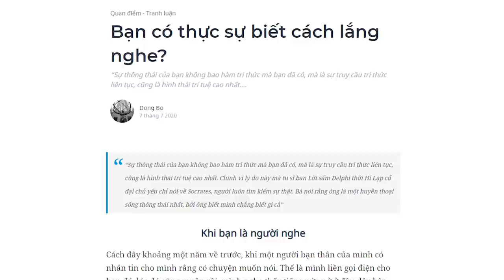Bạn có thực sự biết cách lắng nghe? | Dong Bo | GIÁO DỤC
Mọi người thường không ngồi lắng nghe được là do ai cũng nghĩ mọi câu chuyện cần được giải quyết ngay trong cuộc nói chuyện. Thấy một người bạn bị sếp mắng mỏ nhiều, người bạn đó bực tức và liền bộc bạch với bạn, thường mọi người sẽ có xu hướng hỏi thêm những câu sao mà bị mắng, sao lại để bị mắng, lần sau làm như này như kia để tránh bị mắng này,… Câu hỏi đặt ra là liệu một người mang trong người một cảm xúc tiêu cực như tức giận, buồn bã, cáu gắt,… thì họ có suy nghĩ sáng suốt được hay không? Và liệu có cần phải có câu trả lời đó luôn hay không? Liệu người tâm sự có cần giải quyết vấn đề hay họ muốn giải tỏa cảm xúc?

Ghé Nhà sách Spiderum trên SHOPEE ngay thôi các bạn ơi:
Kênh Spiderum Giải Trí đã có Podcast, nghe tại đây:
Bài viết: Bạn có thực sự biết cách lắng nghe?
Được viết bởi: Dong Bo
Nguồn tham khảo: Chương 9 cuốn 12 quy luật cuộc đời - Jordan B. Peterson
Giọng đọc: Nguyễn Lê Minh Thi
Editor: Pinkdot

Những nội dung liên quan:
Làm sao để tìm được "ĐAM MÊ"?

 • Làm sao để tìm đư...

Bạn có biết mình thích làm gì?

 • Bạn có biết mình ...